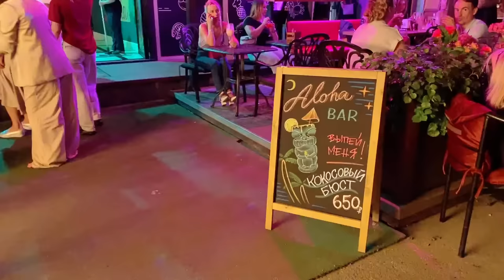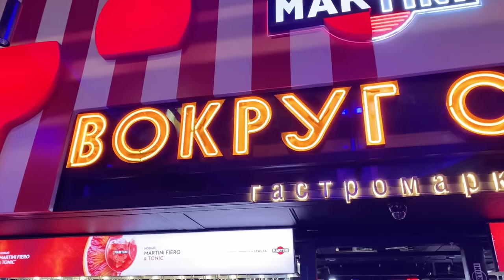Moscow LIVE. Patriki - Tverskaya - Kuznetskiy Most - Nikolskaya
Wandering around Moscow city center. 24 Jul 2022

The best way to support the next live stream:

Revolut @lostintheworld